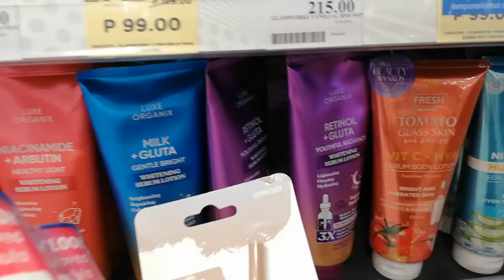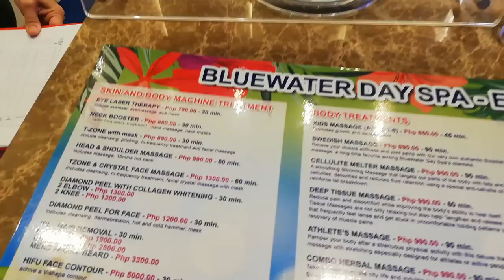UNEXPECTED SUNDAY'S DAY OUT WITH MOM & LIL BRO | ABIGAYLE CHING 💫